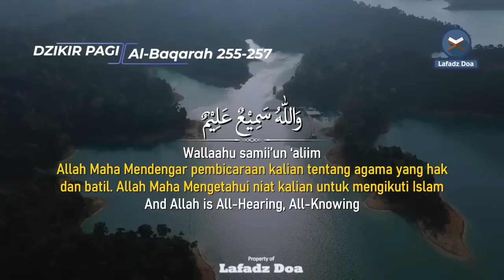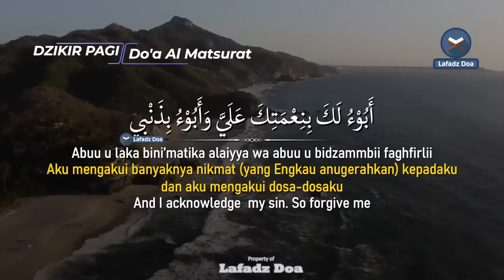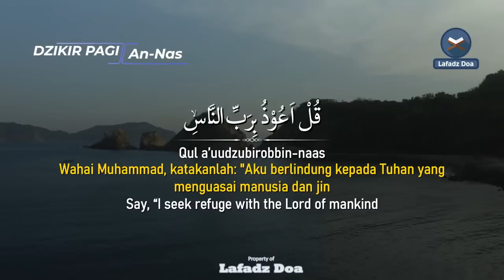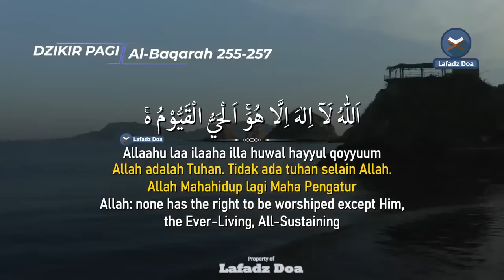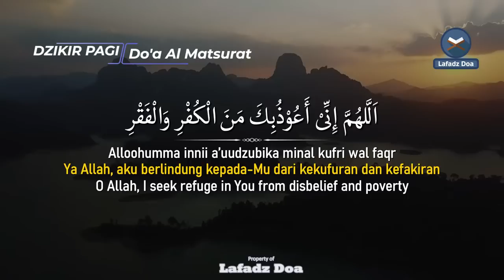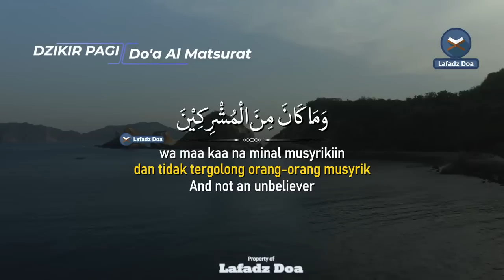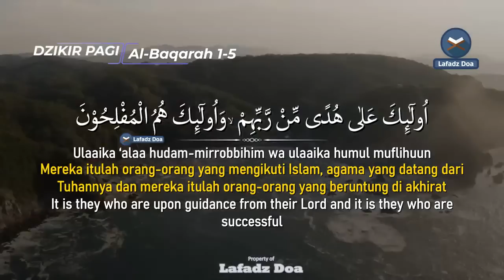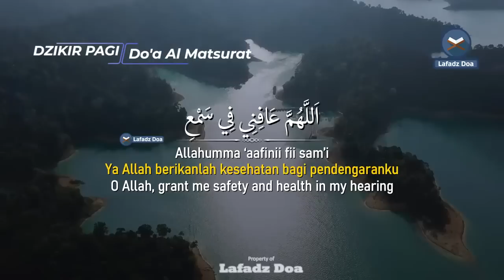DZIKIR PAGI HARI LAFADZ DOA - Dzikir pagi hari di hari Sabtu, Zikir pembuka pintu rezeki LAFADZ DOA